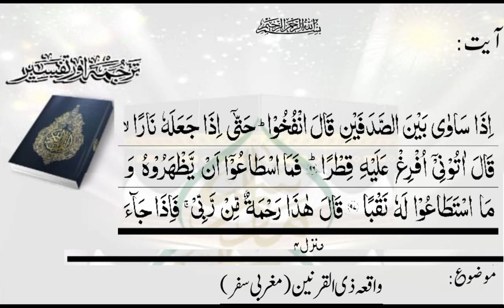ترجمۃ القرآن(پارہ15)، سبق:197واقعہ ذی القرنین (مغربی سفر )/Translation of the Quran